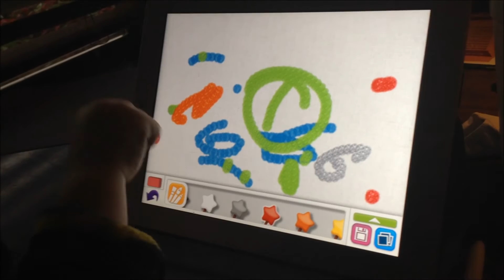Nick Jr. Draw & Play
This is a fun and intuitive app!